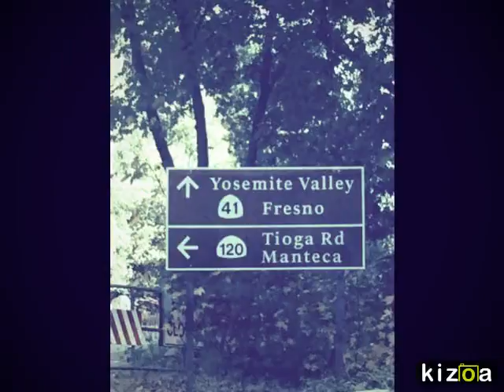Kizoa Movie Maker: Yosemite National Park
California